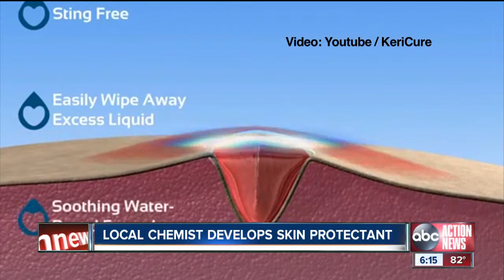Local chemist develops new product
As Kerriann Greenhalgh began her PhD in organic chemistry at the University of South Florida in 2004, she never dreamed she would stumble upon a substance that would prompt her to start her own business.